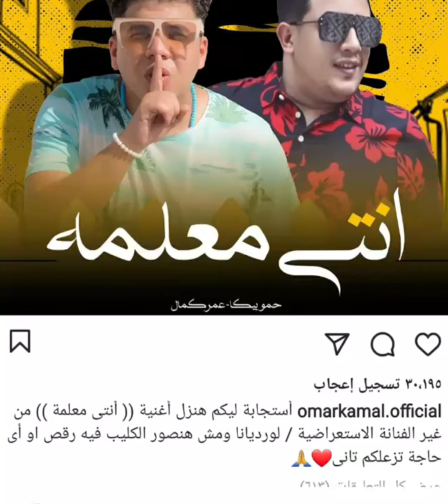الليثي يعترف بأستغلال الراقصة البرازيلية لورديانه وعمر كمال وحمو بيكا لحقوا نفسهم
الراقصة البرازيلية لورديانه اللي خطفت التريند وحققت مشاهدات خيالية في وقت قياسي والنجوم كلها بتحاول تطلعها معاها عشان التريند وظهرت مع محمود الليثي ولورديانه في كليب و ايضا مع حمو بيكا وعمر كمال